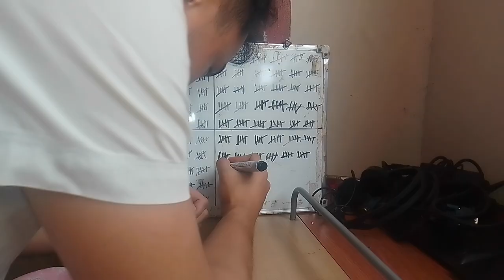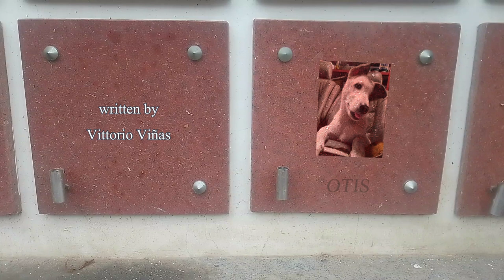"Otis"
Sony Future Filmmakers - Entry